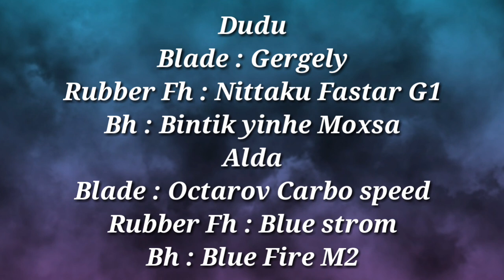KEBALIK !! Alda NHI Bandung vs Dudu Bintik tenis meja Piala walikota Tasikmalaya 2022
Di Vidio kali ini menampilkan atlit nasional Alda dari NHI Bandung Berhadapan dengan sodara Dudu Dari ptm Samurai di katagori non PON Di piala Walikota Tasikmalaya yang diselenggarakan di mall Mayasari Plaza